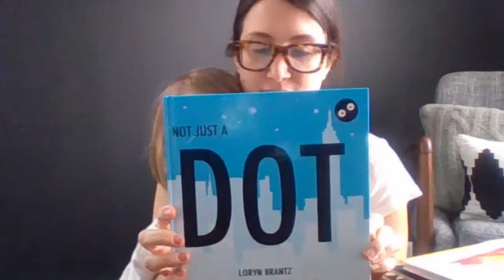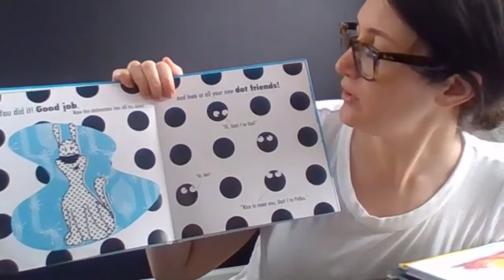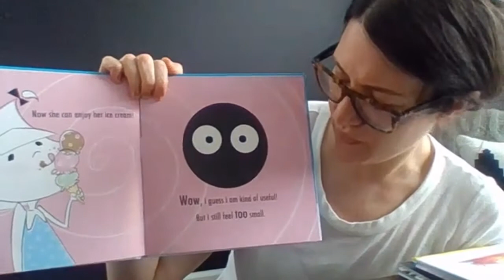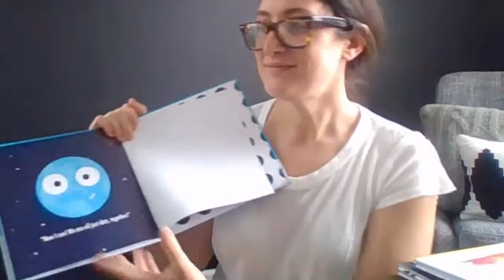Not Just a Dot by Loryn Brantz